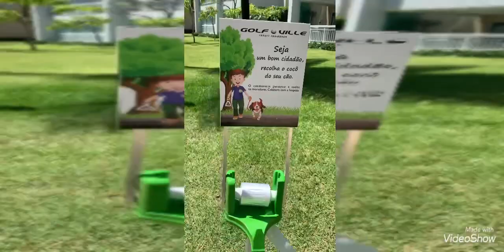Passeio pelo Golf Resort em Fortaleza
Golf Resort em Fortaleza é um lugar fantástico para descansar e aproveitar os clubs e a praia !
São apartamentos grandes e completos para sua tranquilidade e de sua família !!!
Esse vídeo é um passeio do apartamento ao club house 💗